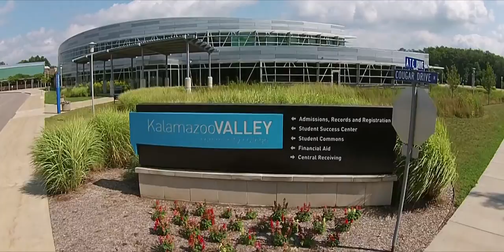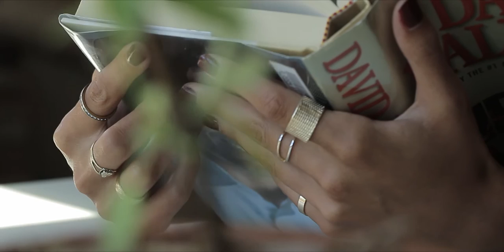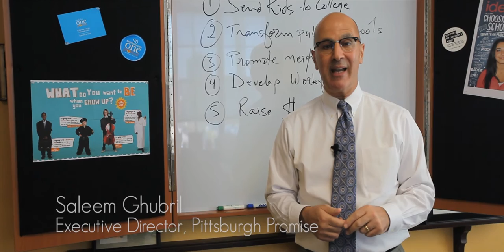Kalamazoo Promise Final Vimeo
The Kalamazoo Promise is the first place-based scholarship in the United States.This video was created for the celebration of the 10-year anniversary.